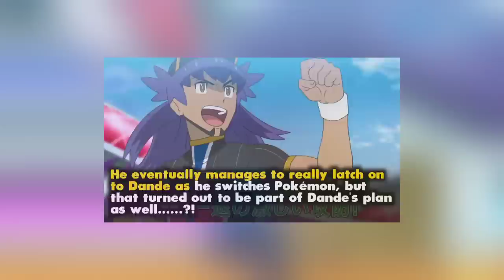Sapna Pura huva!Ash vs Leon Winner Revealed! finally Ash become Pokemon master |Journeys episode 132